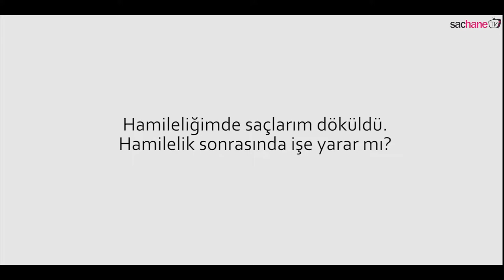kerastase Specifique Stimuliste Dökülme Karşıtı Spreyi Keşfet!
Kerastase Specifique Stimuliste Dökülme Karşıtı Enerji Veren Sprey, dökülmelerin önüne geçebilmek için tasarlandı.
İnce telli, zayıf, dökülmeye meyilli saçlar için kökten etki ederek saça enerji katar.
Saç derisi ve saç telleri daha esnek ve canlı bir hal alır.
Aminexil serum uygulamaları arasında saç derisini ve kökleri sürekli uyararak tedavinin devamlı olmasını sağlar.
Saçı yeniden yapılandırarak güçlü, dayanıklı ve sağlıklı olmasını sağlar.
Aminexil serum tedavisine destek olarak her gün kullanılmalıdır.